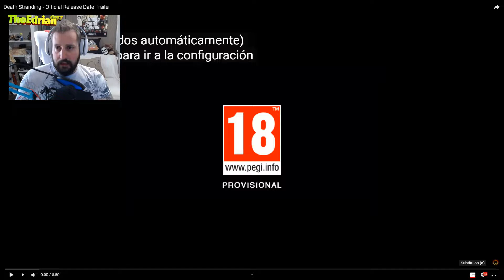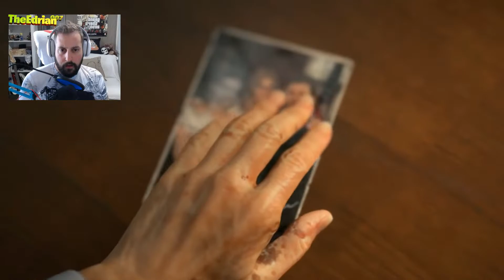Reaccion Death stranding | trailer Hideo Kojima | Opinion death stranding | Death stranding español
¿Qué pasa gente que pensabais que me había ido de Youtube ? Pues no, y aquí estoy dandole duro.

Esta vez reaccionando al nuevo trailer de Death Stranding, el juegazo que está por venir este año, del gran Hideo Kojima. ¿Merecerá la pena? ¿Que podemos esperar de este juego?

Puedes Apoyar mi canal comprando tus juegos en G2A usando este pedazo de Enlace